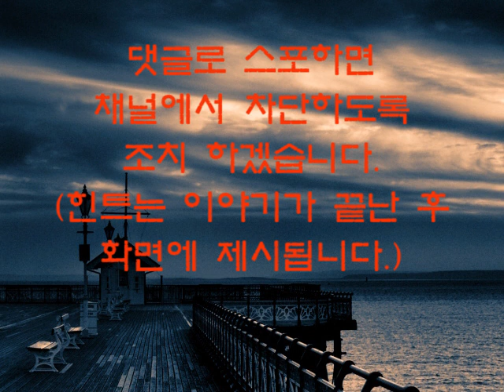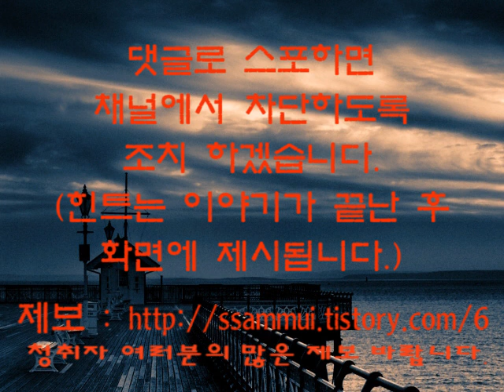[쌈무이-이무이] 이해하면 무서운 이야기7 (괴담/무서운이야기/공포/귀신/호러/공포이야기/심령)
본인 또는 지인이 겪은 실화 무서운이야기,웃긴이야기,
감동적인이야기,사랑이야기 등 많은 제보바랍니다.